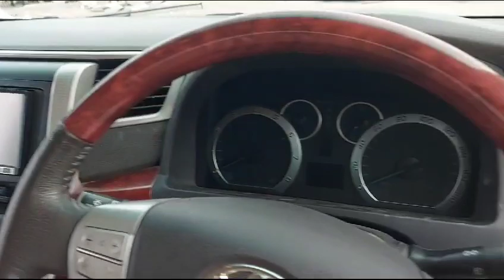2011 Toyota Alphard 8Seater+Ele+Doors+Auto+Petrol+Ulez (LX60HFB) | The Car Traders UK | Autotraders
The Car Traders UK.
15 Park Road Edmonton North, London, ON N182UR
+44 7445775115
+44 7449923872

The Car Traders is the most convenient, stress-free way to find and buy a used or new car, at a price you can be confident in.

Buying a used or new car is one of the most exciting purchases most people make, but it’s often let down by the experience. Trudging round the dealers, haggling over price, always wondering if you’re getting a good deal.

But with Car Traders there’s none of that.

Find and buy your used and new car in just a few clicks.
Compare offers based on price, location and dealer rating.
Get the dealer’s best price up front, no need to haggle.
Contact your preferred dealer on your terms – no hassle to buy.
Buy direct from the dealer at a price you can be confident in.
Our helpful and experienced staff are available to provide exceptional customer service whenever it may be needed, 7 days a week. Our strong and enthusiastic sales team are ready to help and advise you every step of the way, having many years experience.

Our successful sales team also offer a brokering service, taking the hassle out of selling your car and a vehicle locater service finding specific cars to suit each individual customer. Our staff also include experienced administration staff and highly skilled mechanics, having a workshop team that boasts many years experience.We don’t just want to sell you a car, we would like you to come back and upgrade whenever suits you.

Our buyers are always looking for quality used vehicles, and if the vehicle you are looking for is not on our stock list, our experienced staff will find one for you.

We have vehicles from as little as £300 up to £100,000, customers coming from all over the country. We welcome your part exchange and offer incredible deals, not to be missed!!

American Express CARDS ACCEPTED
All Our Cars Comes with AA Free 12 Months Break down Cover

We also Provide Finance by Zuto

For More Clear View Inside Out side of the Car Have A Look Video of the car just go to YouTube by just entering the registration number of the car

You can find us at following website Auto Traders, Gumtree, Motors, AA Cars, the Car Traders.
About Us:
We based Next To Railway Bridge 15 Park Road Edmonton North London N182UR Welcome to used Car sales. We are a used car dealer, offering knowledge and experience on a wide range of vehicles. We have many years experience within the motor trade London and consider ourselves the specialist choice for all your second hand car needs.
All our vehicles are HPI checked with Auto Trader Auto Check! So there is no hidden surprise

*Free AA Break Down Cover with Every Car
* Handler Protect Approved Dealer
* New Stock Arriving Daily - Vehicles Bought and Sold!!
* Family Run Business with Excellent Track Record
* Free Car finder Service - Part Exchange Welcome
* All Major Cards Accepted American Express VISA DEBIT MASTER CARD  SOLO and More